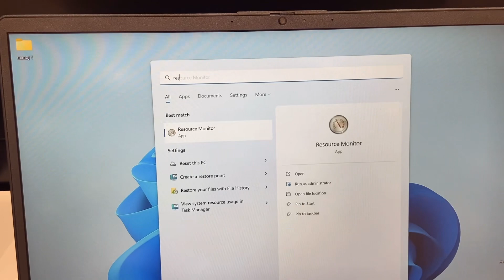How to Reset Your laptop | Windows 11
This chanel belongs to Video creator Bilal Mobashar